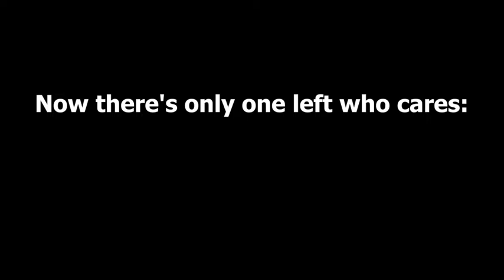Eduempren2019 I Lute Games Trash Master - LS Torreforta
Un joc d'ordinador on es consciencia a la gent de la necessitat de cuidar el nostre planeta, complint així l’objectiu “Acció pel clima” de l’ONU. Un joc didàctic a l'alçada de tothom i per totes les edats.

Creat per: Gabriel Martínez, Pablo Muñoz, Àlex Oses i Marc Parada.